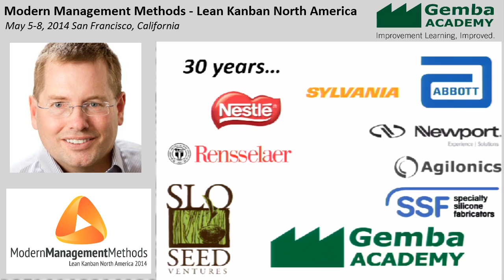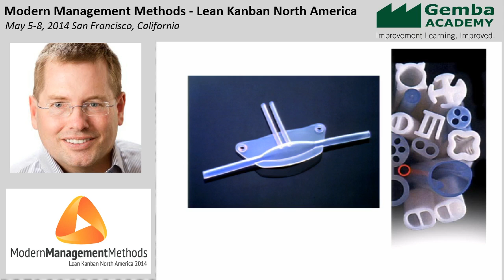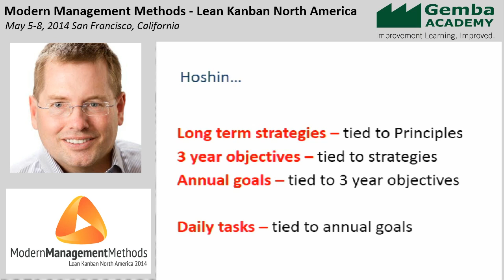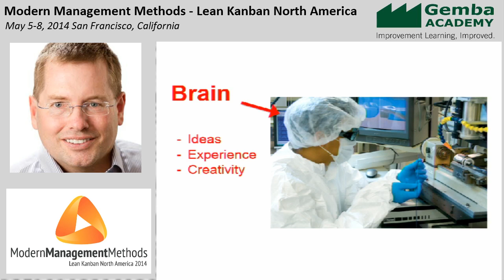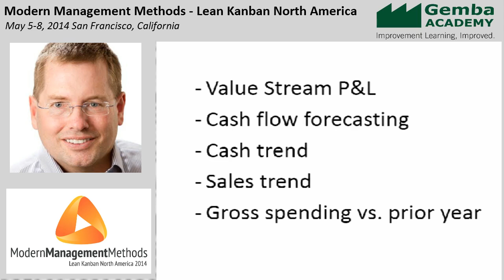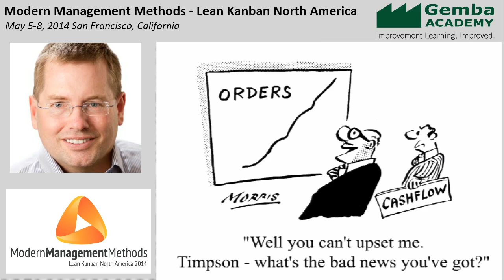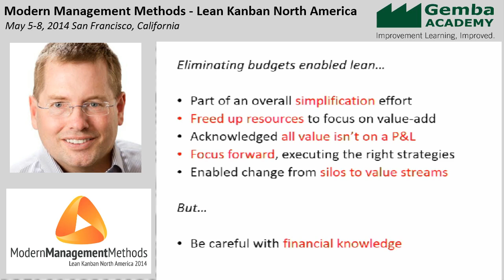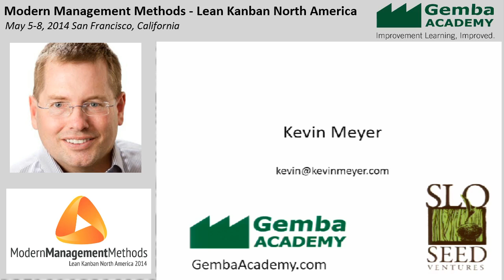LKNA14: Eliminating Budgets to Enable Lean Management - Kevin Meyer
Specialty Silicone Fabricators was several years into a lean transformation when conventional accounting practices such as annual budgeting and standard costing began to create barriers and be recognized as wasteful processes in their own right.  After learning about Beyond Budgeting, SSF's President, Kevin Meyer, decided it was time to change.  This session will discuss that change, including short-term and long-term issues that were resolved, and how it fit into a long term lean transformation effort.